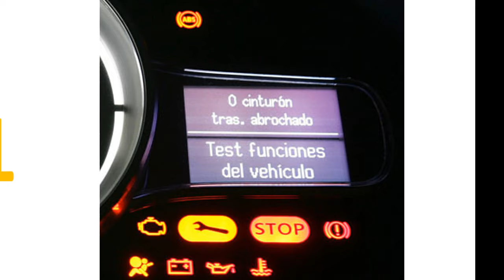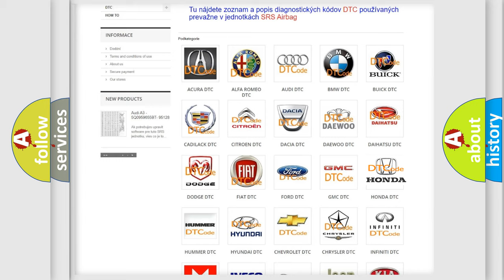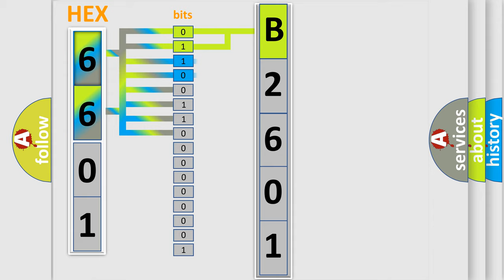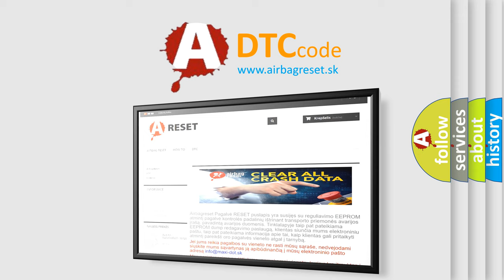DTC Honda B2601 Short Explanation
Contents:
0:21 Basic DTC analysis according to OBD2 protocol standard.
1:48 Insight into programming
2:58 A diagnostically understandable description of the Diagnostic Trouble Code
3:05 Basic error definition

Make:
Honda
Code:
B2601
Definition:
Parking Sensor CPU Error
Description:
CPU Error
Cause:
 Loose or poor connections at the parking and back-up sensor control unit and the related units Faulty parking and back-up sensor control unit